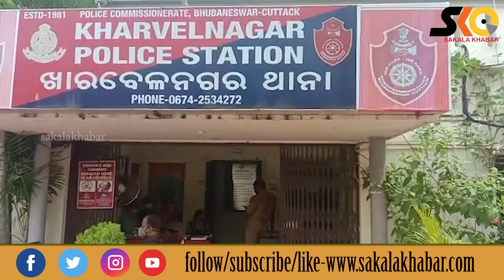Top 10 News ll September 20 ll National & international ll ରାଜ୍ୟ ,ଦେଶ ବିଦେଶର ୧୦ଟି ଖବର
Sakala Khabar
Top 10 News ll September 18 ll National & international ll ରାଜ୍ୟ ,ଦେଶ ବିଦେଶର ୧୦ଟି ଖବର |